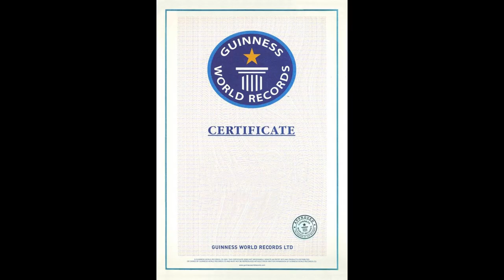highest guinness World record holder ||ashrita Furman